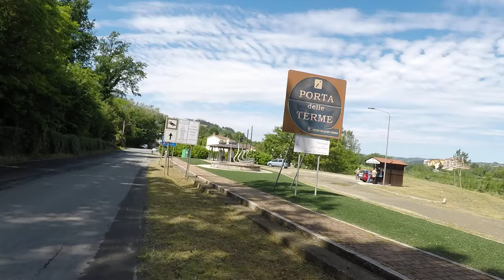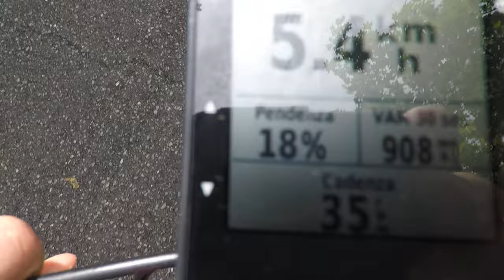Climbing to Ponzone from Acqui Terme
Salita da Acqui Terme a Ponzone